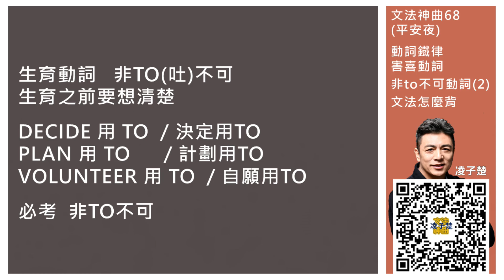神曲068：動詞鐵律 害喜動詞 非to不可動詞(2)